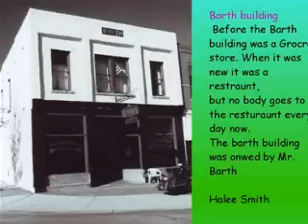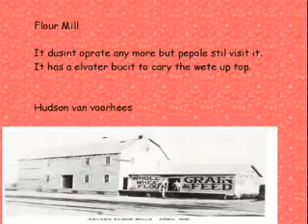2013 Arvada Then and Now, Mrs. Thomson, Grade 2